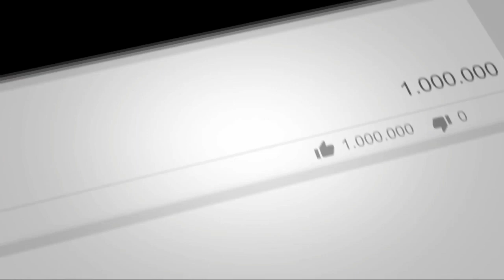प्रतापगढ़ में विधायक और पुलिस कप्तान के बीच विवाद,फटे कपड़ों में जमीन पर लेट गए नेता जी